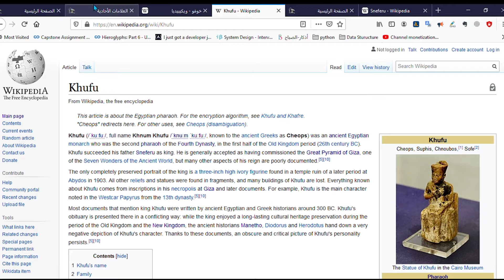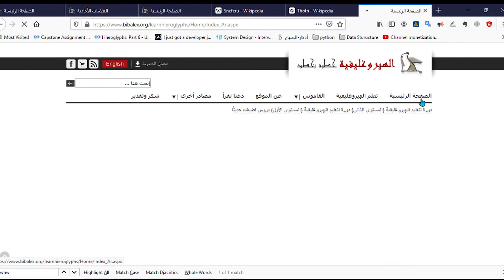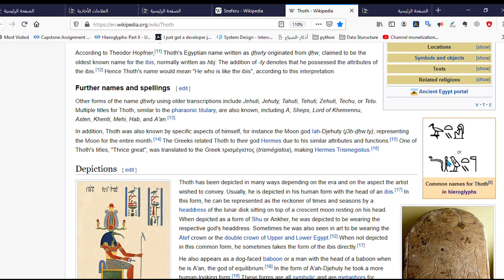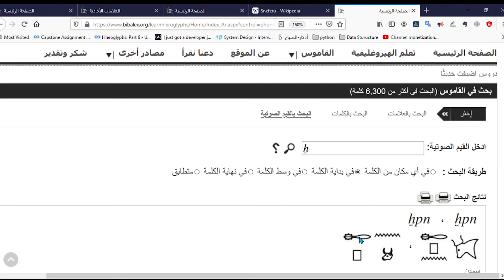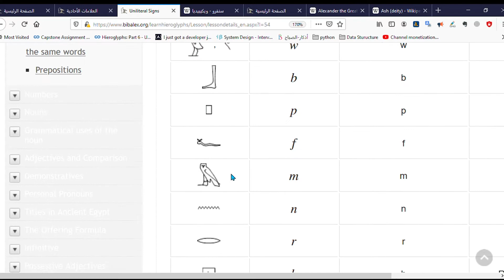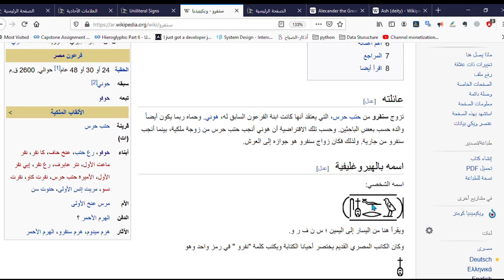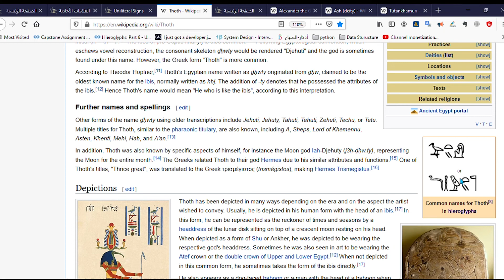Hieroglyphs Lessons: 4:- (H/D/T/S)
Let's learn some Hieroglyphs and learn how the names of The Gods and kings  were written and pronounced in Ancient Egypt.

We'll talk mainly about  Many Hieroglyphs that are very similar when written in English and tell some short stories about the Pyramids.

References/مصادر:
 Bibliotheca   Alexandrina /موقع مكتبة اسكندرية

Snefru/سنفرو
بواسطة Snofru_Eg_Mus_Kairo_2002.png: Snofruderivative work: JMCC1 (talk) - Snofru_Eg_Mus_Kairo_2002.png وCC BY-SA 3.0 و